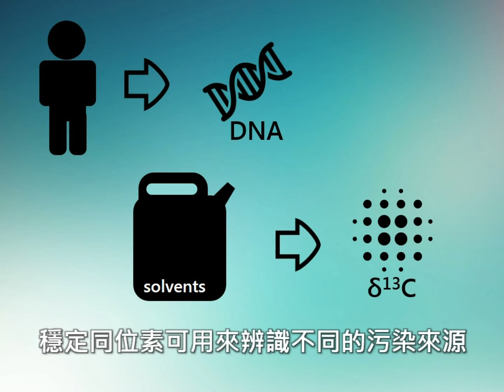穩定同位素分析成為土水鑑識利器